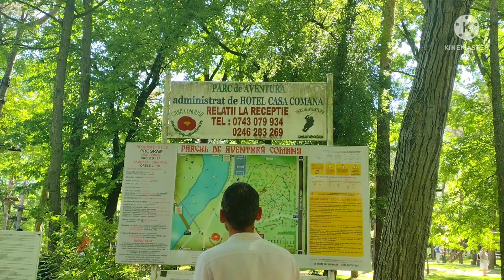Comana Natural Park | Getaway with The Scrociob Family ❤️ Express Train adventure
The Scrociob Family had getaway😍
We are very excited for our first getaway since pandemic.

Comana Natural Park is a nice park about a 45 minute drive from Bucharest. It has a zip line you can ride, horses, a couple restaurants, a "love" bridge where you attach a padlock, make a wish and throw away the key into the lake, as well as plenty of space for picnic's and resting.

So our first Express Train adventure starts here☺️
and so we had fun❤️